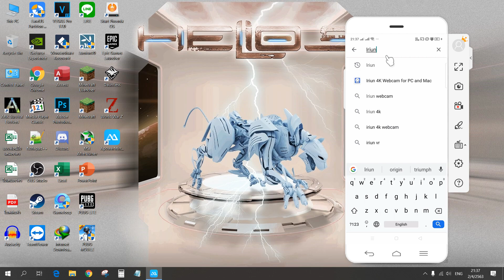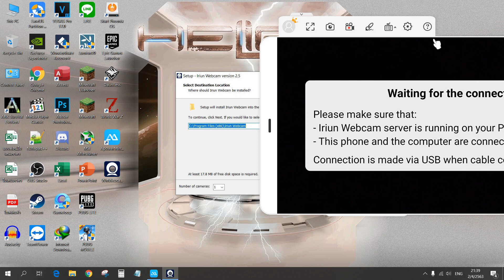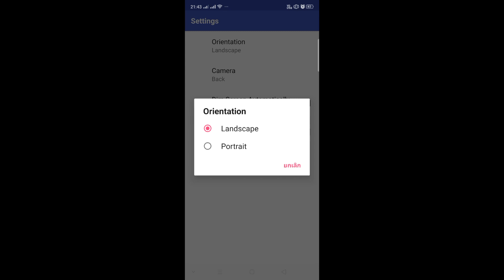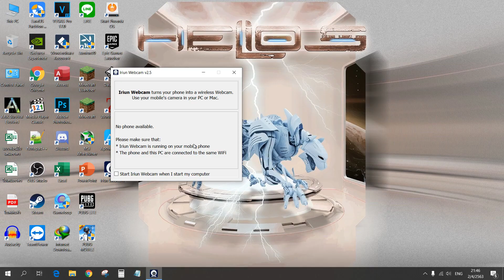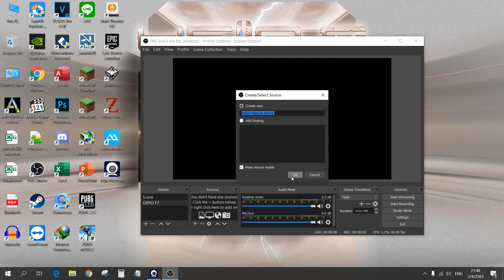ใช้กล้องมือถือเป็น Webcam ง่ายๆ ภายใน 3 นาที ไม่ใช้อุปกรณ์เสริม 2020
ใช้กล้องมือถือเป็น Webcam ง่ายๆ ภายใน 3 นาที โดยไม่ใช้อุปกรณ์เสริม 2020
ชื่อแอพ Iriun
กล้องขาดตลาด
กล้อง Webacm
กล้อง Webcam เชียงใหม่